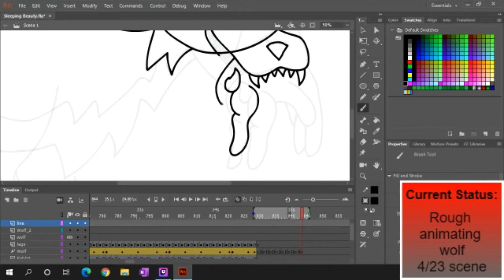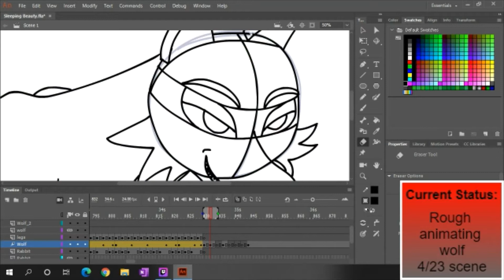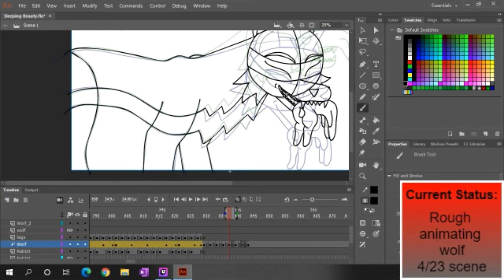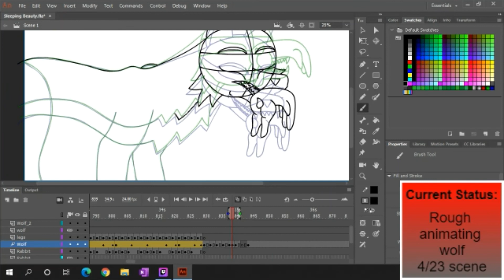Animating Sleeping Beauty AMV 25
Check out the livestream of the making of the animations by following on Twitch and watch the past broadcasts to see how it's done in real time

Check out the website to buy posters, shirts, hoodies, etc. Also request digital art and 2D animations commissions on the website for concept, storyboarding, and other services